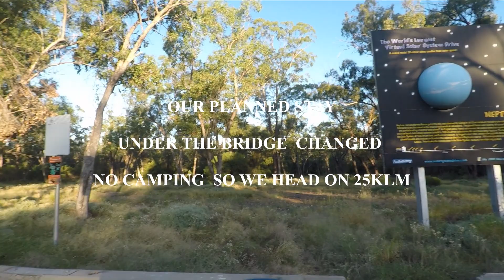ROAD TRIP STREAKY BAY PART ONE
YEARLY TRIP TO STREAKY. WE TRY TO DO SOMETHING DIFFERENT EACH YEAR. THIS YEAR IT IS STRAIGHT TO THE BAY. HOPE WE CAN SHOW YOU ARE A BIT ON THE WAY.